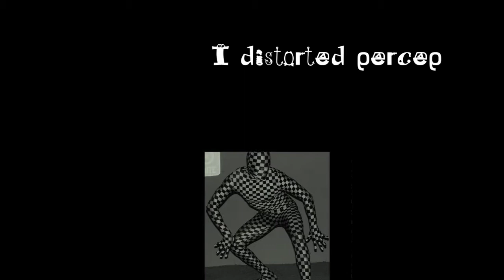Paranormal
In 2014, I distorted perception.
In 2015, I analyzed biomechanics
In 2016, I implemented a beastly Draconian law
And for 24 Moons I remained decomposing in the Earth.
Resurfacing now and bringing forth a disturbing anguish.
You will reap what you sow…I am the Plague Doctor.